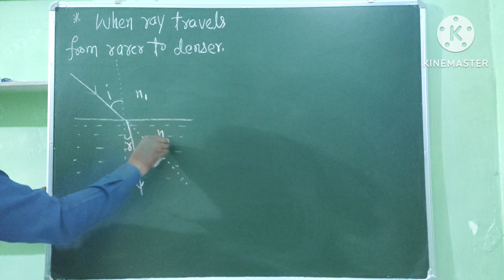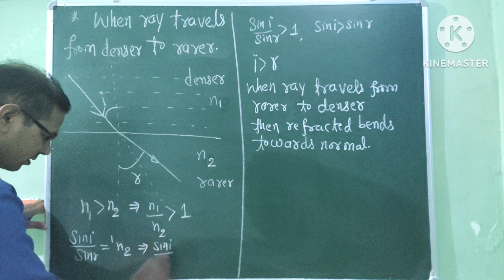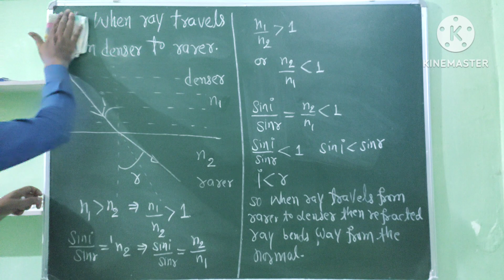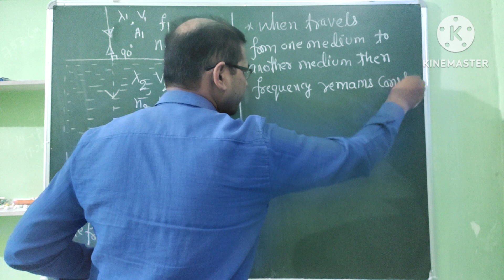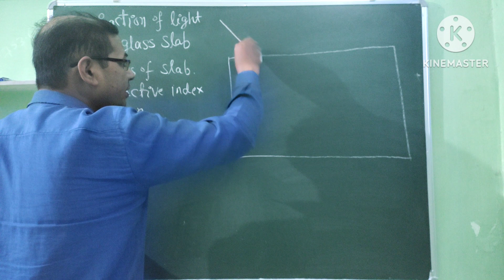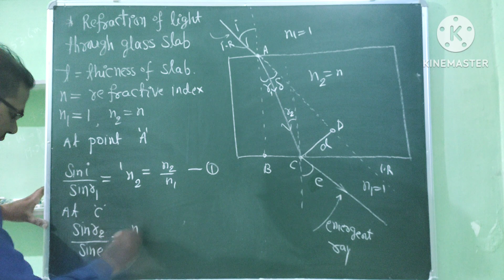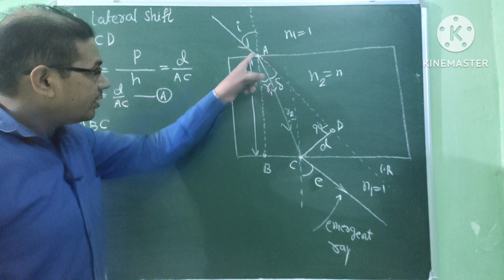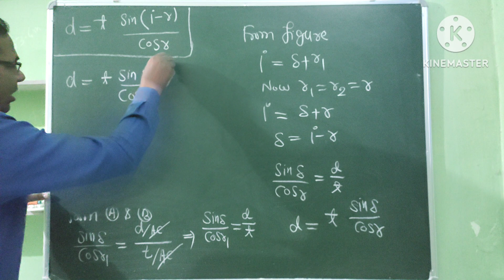REFRACTION TROUGH GLASS SLAB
Refraction through glass slab/refraction/ncert XIIth chapter nine/JEE MAIN/neet physics
xiith physics
ncert xiith physics notes
what is 2as in physics
is 12 physics easy
define velocity in physics class 11
what is physics 3
10+1 physics syllabus
12th physics assignment answers 2021 pdf
12th physics answer key 2022
12th physics all formula pdf
12th physics answer key
12th physics answer key 2021
12th physics all chapter name
12th physics all formula pdf in hindi
12th physics apekshit 2022 pdf
12th physics assignment answer key
12th physics answer key 2022 tamil nadu
physics xii
physics xii pdf
class xii physics
xii physics book
xii physics book sindh board
12th physics book
12th physics book back answers
12th physics book back answers 2021
12th physics book pdf maharashtra board
12th physics book in hindi pdf download
12th physics book back reduced syllabus
physics cut off
1st year physics dimensions
b physics
b tech physics iit
12th physics chapters
12th physics chapter 1 book back answers
12th physics chapter 1
12th physics chapter 1 exercise
12th physics chapter weightage maharashtra board
12th physics chapter 1 exercise maharashtra board
12th physics chapter name
12th physics chapter maharashtra board
12th physics chapter 1 important questions
12th physics chapter 1 notes
class xii physics chapters
12th physics digest pdf download
12th physics digest pdf download 2021
12th physics deleted book back questions
12th physics digest
12th physics deleted portions
12th physics deleted syllabus maharashtra board
12th physics don guide pdf
12th physics deleted portions state board
12th physics deleted syllabus
12th physics digest pdf download 2022
xii physics ncert
12th physics ec guide pdf download
12th physics exercise
12th physics easy guide pdf download
12th physics english medium book
12th physics ec guide pdf
12th physics ec guide pdf tamil medium
12th physics electrostatics exercise
12th physics electrostatics book back answers
12th physics example sums
12th physics ec guide tamil medium
12th physics focus guide pdf download
12th physics focus guide pdf download 2021
12th physics focus guide pdf download 2020
12th physics formula pdf
12th physics full portion question paper
12th physics focus guide
12th physics formula
12th physics first revision question paper
12th physics first volume book pdf
can you take physics 2 before physics 1
f x s physics
f*s physics
f*d physics
f=p/t physics
xii physics guide
12th physics guide 2021
12th physics guide 2021 pdf download